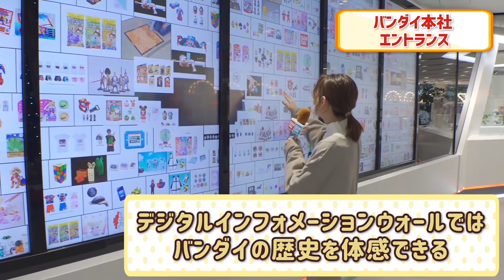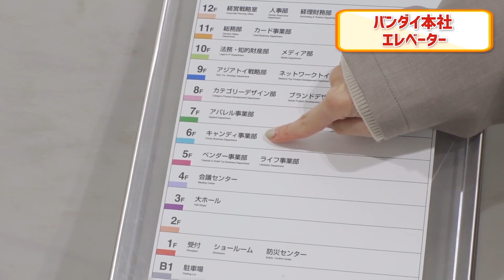社内潜入！！採用担当がバンダイを案内！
採用担当が突撃取材！
コロナ禍でなかなか会社見学ができない就活生のみなさまに向けて、通常は立ち入り禁止である執務室の様子など、働く現場をお届けします！

「夢をカタチに。一緒にワクワクする未来を創りましょう！」